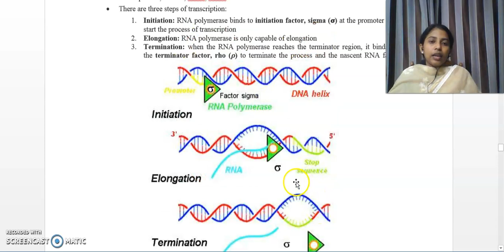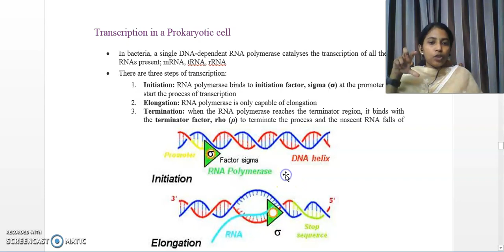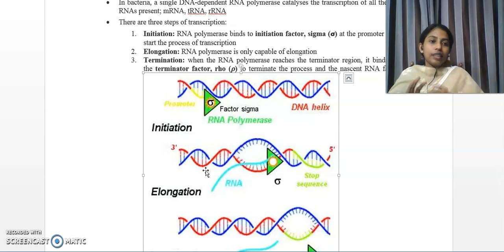Molecular basis of inheritance Video lecture 7